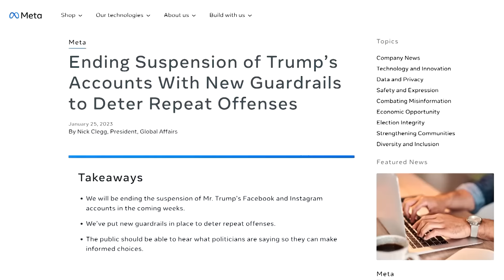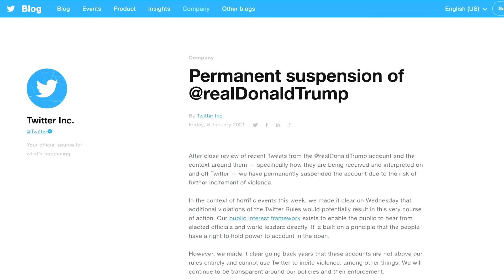Trump's Facebook, Instagram accounts to be restored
Former U.S. President Donald Trump will have his Facebook and Instagram accounts reinstated in the coming weeks. The restoration of his accounts could provide a political boost to Trump, who announced he will make another run for the White House in 2024.